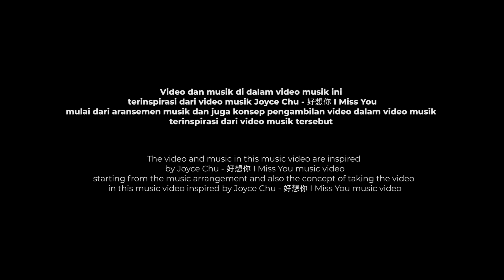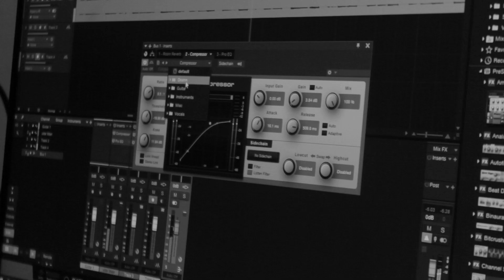Pekerja Kristus (Cover) - Wina Putrika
Pekerja Kristus - Cover oleh Wina Putrika (Ar Yuan Chriswina Putrika Dwi)

Bersyukur bahwa kita ini bukan hanya sembarang pekerja melainkan Pekerja Istimewa!
Karena apa? Karena kita dipanggil oleh Allah, Raja dari segala raja, untuk terlibat dalam pekerjaan-Nya yang mulia, agung dan luar biasa.

Lagu "Pekerja Kristus" mengingatkan bahwa apapun yang dikerjakan lakukan semua itu dengan sungguh-sungguh karena kita adalah Pekerja Kristus.

Vokal : Wina Putrika
Aransemen : Multimedia GKJ Ungaran
Terinspirasi dari Music Video Joyce Chu - 好想你 I MiSS U